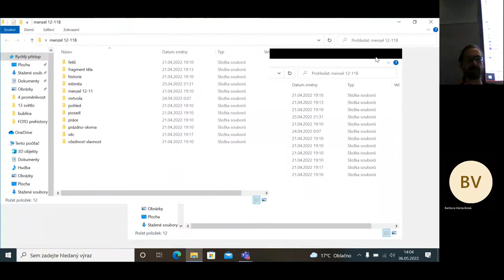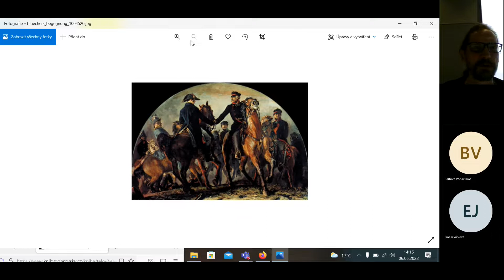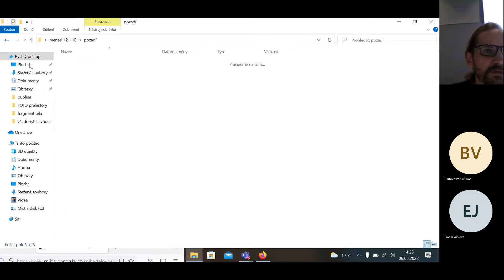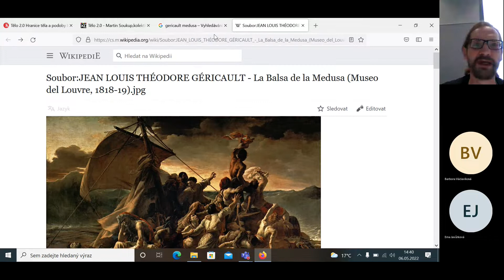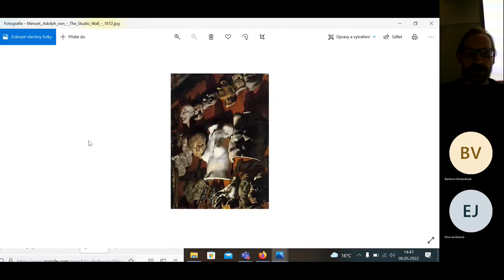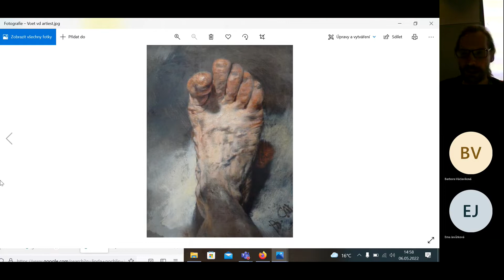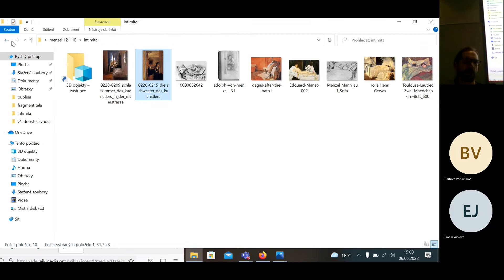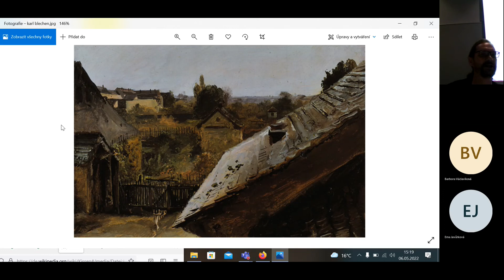Adolph Menzel a obraz tělesnosti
umění a vizuální kultura